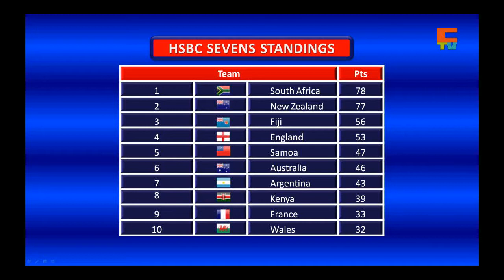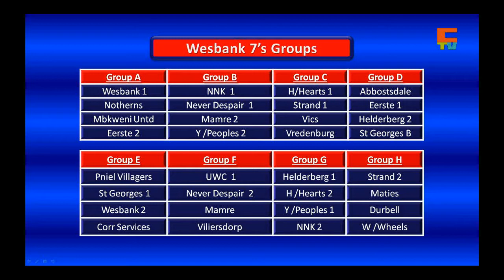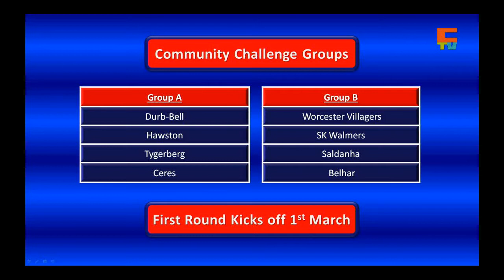Cape Rugby TV - Season 4 Episode 3 ft Ben Theron Head of WP Rugby Referees